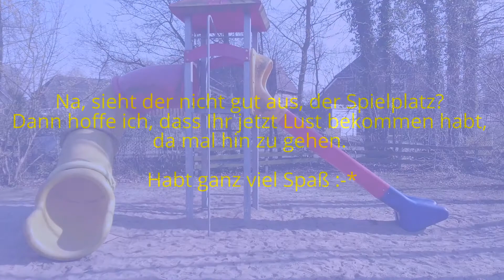Der Spielplatz in Fockbek, Seekoppeln Ecke Seeredder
Mit diesem Video möchte ich den Mutti`s und den Papi`s eine Möglichkeit geben, sich vorab die Spielplätze anzuschauen. Da ja nicht alle immer aus der näheren Umgebung kommen. Ich freue mich auf jeden neuen Spielplatz den ich mit unserem kleinen Engel erkunden kann. Natürlich freue ich mich auch über neue Mütter die sich mit uns dort treffen möchten. Also lasst die Kinder spielen!

Eine Wegbeschreibung findet Ihr in den nächsten Tagen in meinem Blog